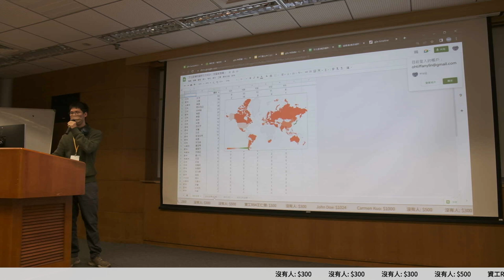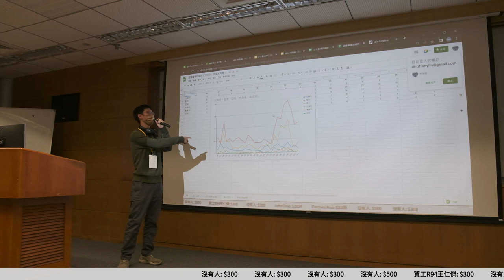g0v tw hackath53n — 成果報告 — 藝文活水向哪流 ／ SeanGau — 18歲公民權黑客松